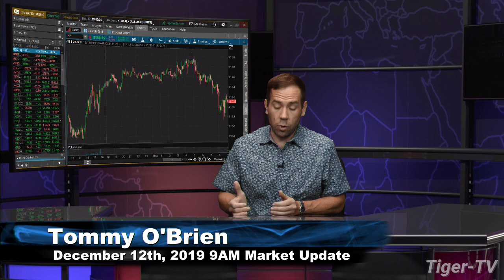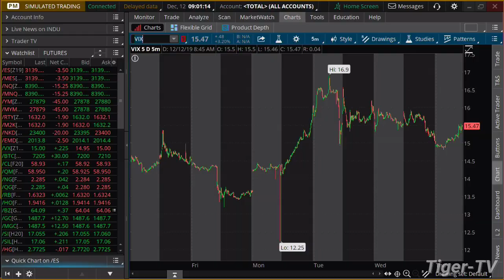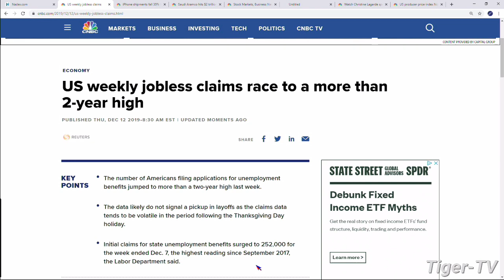December 12th 9AM ET Market Update on TFNN - 2019